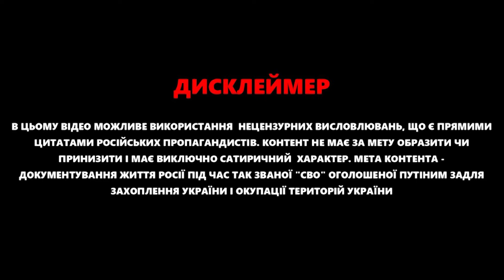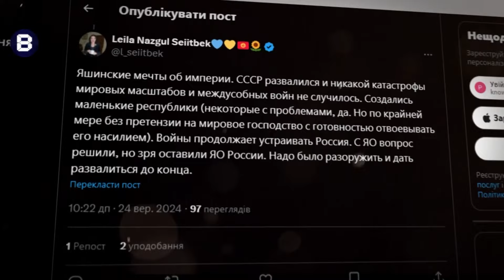🤯Росіянка ЗІРВАЛАСЬ на Путіна! Розносить "СВО" НА ВІДЕО. Депутат РИДАЄ через розпад Росії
Ведучий Юра Гаврищак у новому випуску програми "Вєсті"  @Vestiii    розповів про останні новини з Росії та не тільки. Росія відмовляється евакуювати своїх громадян з Курської області. Однак списки людей, які хочуть виїхати з російської Курської області, передали українському омбудсмену Дмитру Лубинцю. Українські військові надають усю необхідну допомогу мешканцям Курської області: йдеться про воду та харчування. В той же час у Росії запропонували провести неоднозначну акцію. Її гасло звучить так: "Безпілотник у кожну хату". Такого у прямому ефірі побажала мешканцям запоребрика директор російської асоціації "Цифровий транспорт та логістика" Поліна Давидова. Про це і не тільки дивіться в новому випуску.